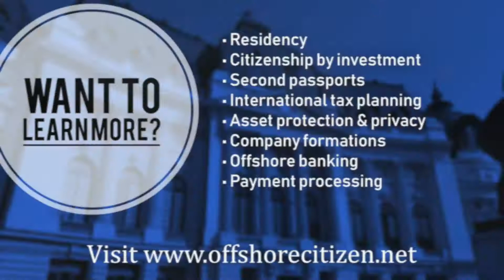How to reduce your TAXES in the USA (How to pay less taxes legally)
Get personalized advice about tax, asset protection, offshore banking, residency, and citizenships

We are Offshore Citizen team. We help people become global: get second passport, set up a second residency, pay less taxes, do banking abroad etc.

We also have a forum where members can talk about their experiences and struggles about moving abroad, buying a second citizenship, tax, etc.

Author: Michael Rosmer